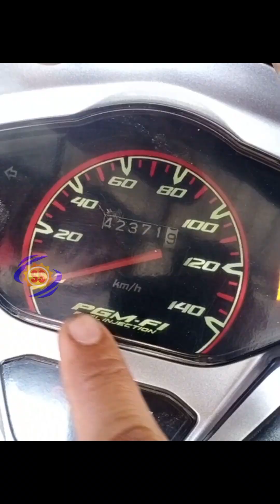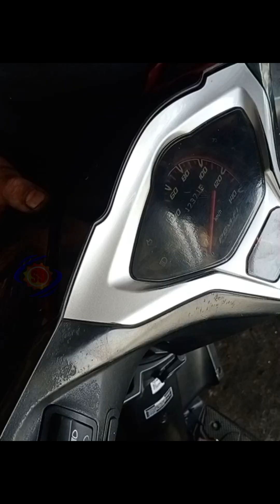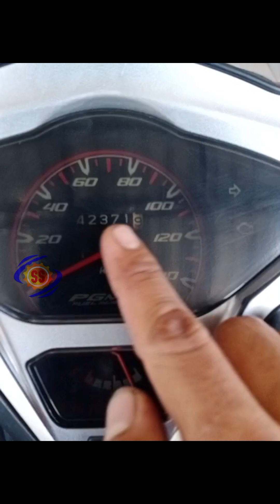Balon Spidometer Terang bgt‼️ Begini caranya